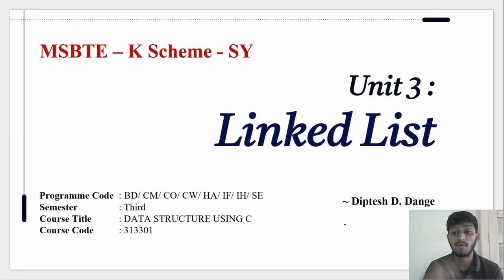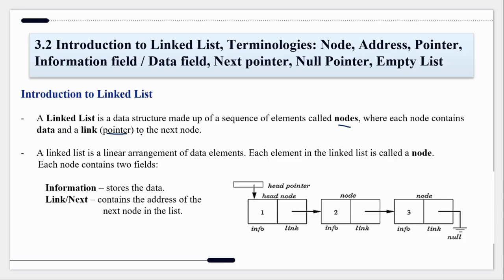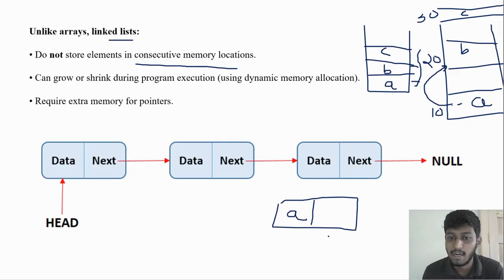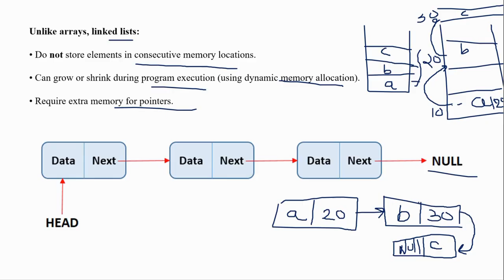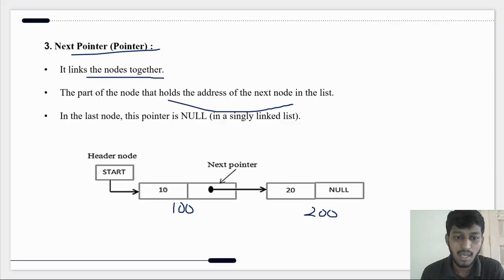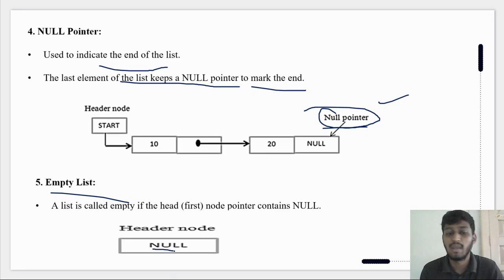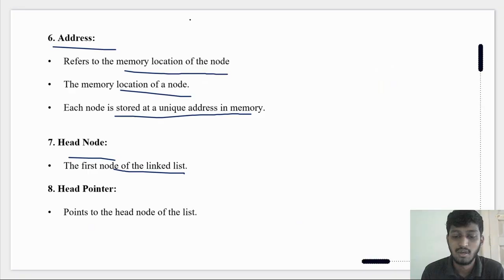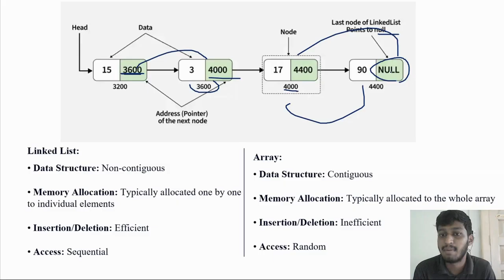3.2 Introduction to Linked List and its Terminologies | Diploma K Scheme MSBTE DSU | SY | Unit 3